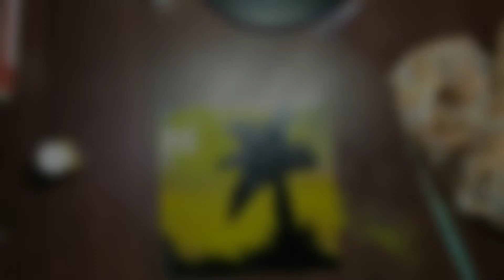Glass Acrylic painting... 🎨Art With Sayan... drawing/vlog.